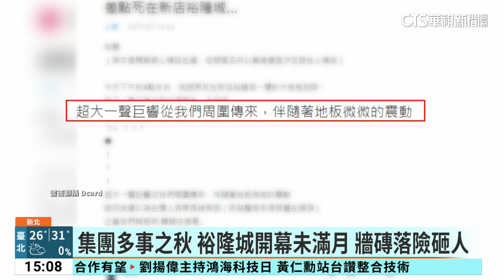裕隆城「天降磚塊」險砸傷人 業者：已全面檢測｜華視新聞 20231018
裕隆集團向來低調，還是難逃多事之秋！新北市新店區的裕隆城商場，上個月盛大開幕，沒想到還沒滿月，竟然發生磁磚掉落的意外！有一對情侶檔，逛街逛到一半，突然聽到一聲巨響，地板還有微微的震動，回頭一看，竟然是磚頭從高處砸下來，當時還有不少人正在逛街，差一點就可能被砸中受傷！裕隆集團強調，地下一樓到四樓，都是誠品集團負責經營維護，業者確認發現，所謂的磚頭，其實是壁面的磁磚，已經全面檢測、確保安全無虞；不過，工務局表示，所有權人應該要善盡維護的責任，磁磚掉落、造成公共安全疑慮，確定開罰6萬元。